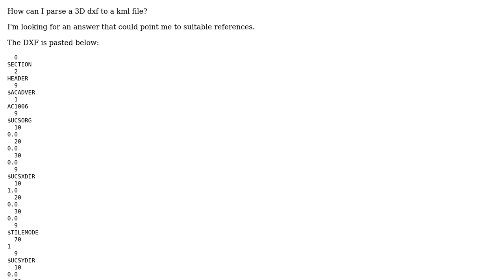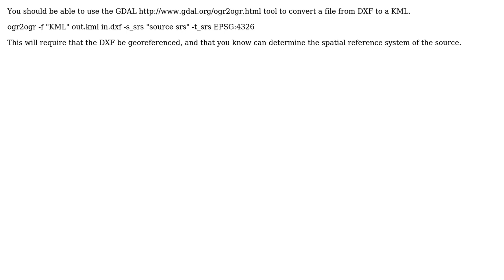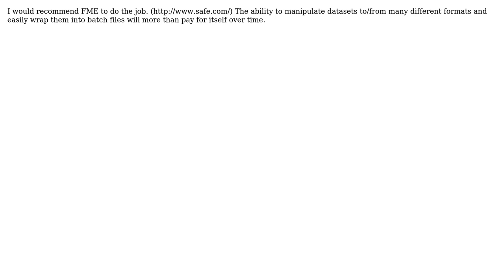GIS: How to parse a 3D dxf to kml? (2 Solutions!!)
GIS: How to parse a 3D dxf to kml?

With thanks & praise to God, and with thanks to the many people who have made this project possible! | Content (except music & images) licensed under CC BY-SA | Music | Images & others | With thanks to user val user MaryBeth user Andy C and the Stack Exchange Network Trademarks are property of their respective owners. You are responsible for your own actions.